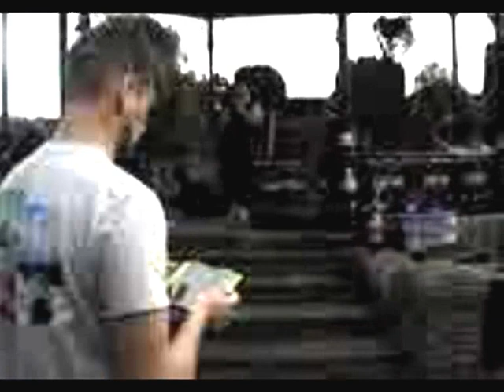Spitune ... 'Waking The Giant' (live @ Neath,Wales,10/08/13)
Eagle Spits:Vocals/Stephen Unune:Bass;Keyboards;Backing/Rachel Eagling;Backing Vocals .(thanks to Philip for putting up with noisy people who eat lots of cereal & drink too much coffee + videoing the latter)